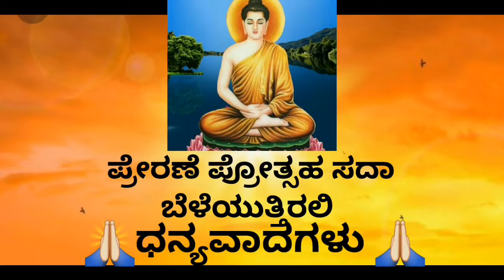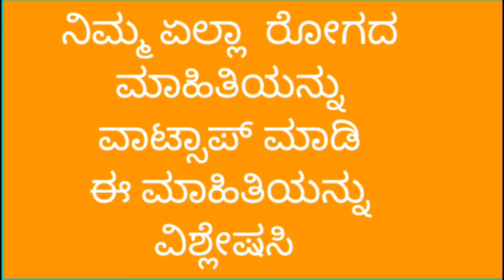Hairfall &hair growth treatment at home in kannadaಕೂದಲು ಉದುರುವಿಕೆ ಕಾರಣ ಮನೆಮದ್ದು ಹೋಮಿಯೋಪತಿ ಚಿಕಿತ್ಸೆ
Diseases informations
Homeopathy medicines
Health tips
immunity booster food
Healthy Diet
Healthy foods

Unit 2
Bengaluru 560041

Regards
Dr Sadeep